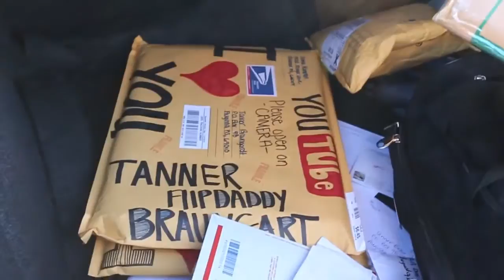SOMEONE JUST SENT ME THIS...